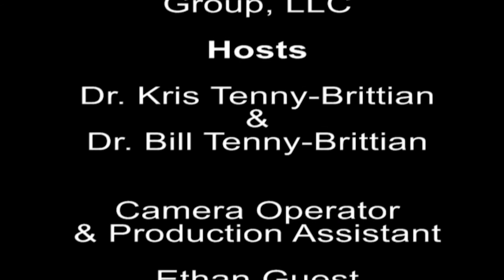Church Turnaround A to Z with Kyle Ermoian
It's been said that the only thing more difficult that starting a new church from scratch is to turn around an existing church. However, rekindling growth in a church that's been in decline or on a plateau is one of the most important – and most needed – ministries of all time: More than 85 percent of US churches are slowly dying. In this episode, Drs. Bill and Kris speak with Kyle Ermoian, the author of the upcoming book Church Turnaround A to Z about some of the keys to reviving a congregation.